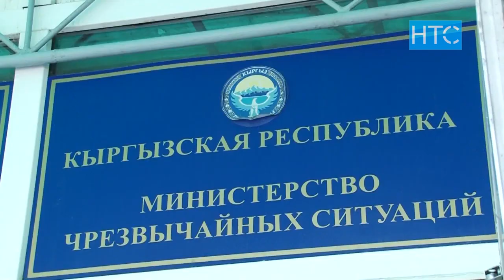"Тез жардам" унааларын кымбат сатып алуудагы коррупция / 20.10.20 / НТС